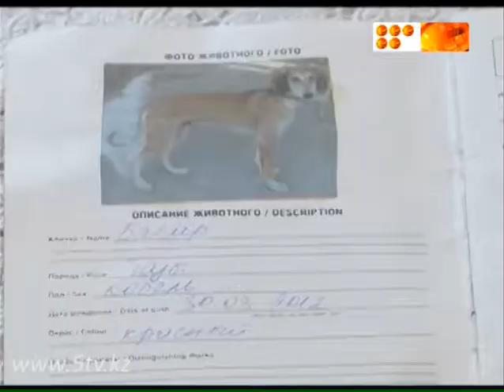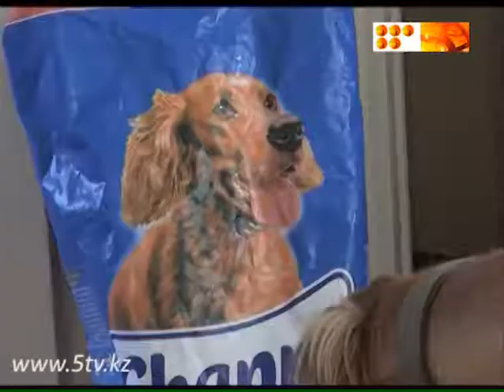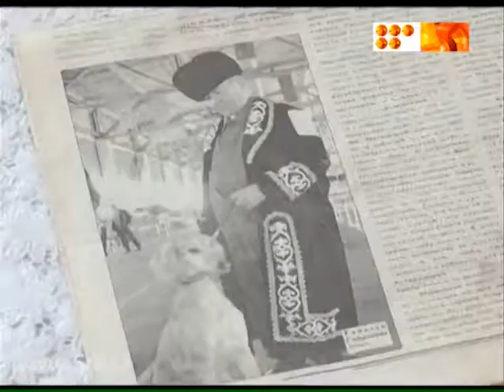Непризнанные собаки мирового уровня